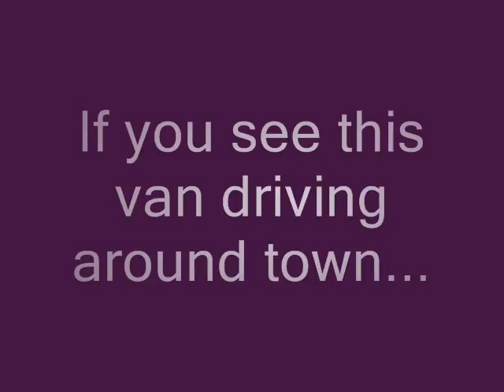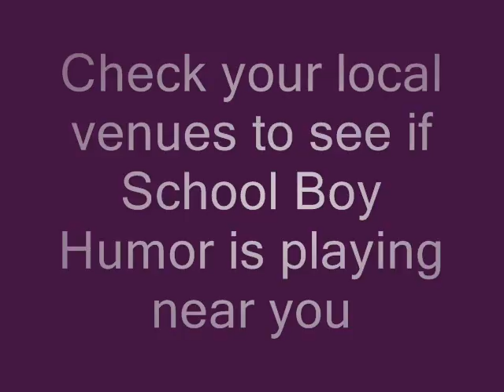Fan Appreciation Tour - SBH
Little promo put together for School Boy Humor's Fan Appreciation Tour. Check for full list of dates.